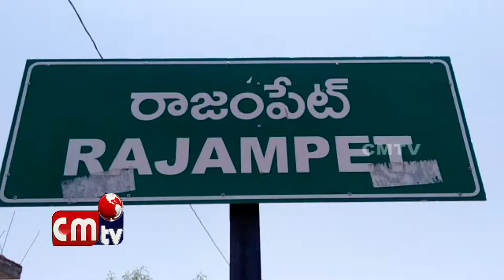శ్రీ రేణుక మాత కళ్యాణ మహోత్సవం ఉంటుందని రాజంపేట్ శ్రీ రేణుక మాత నిర్మాణ కమిటీ అధ్యక్షులు //cmtv news